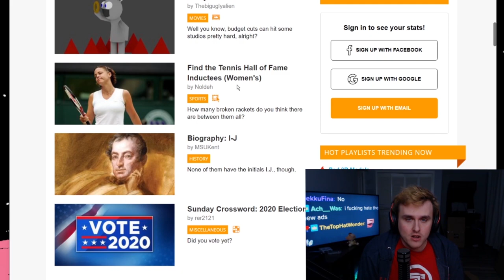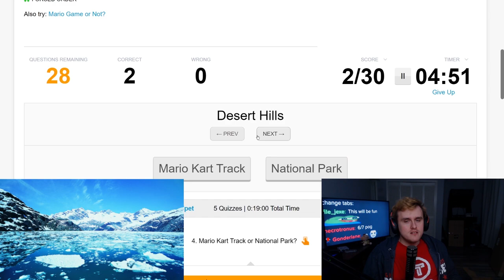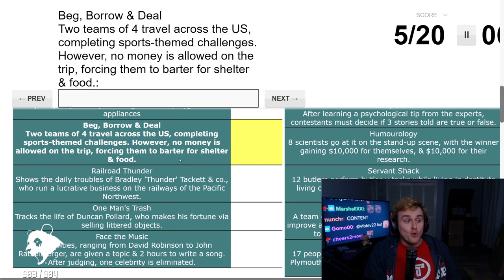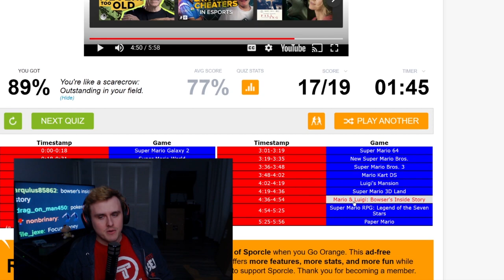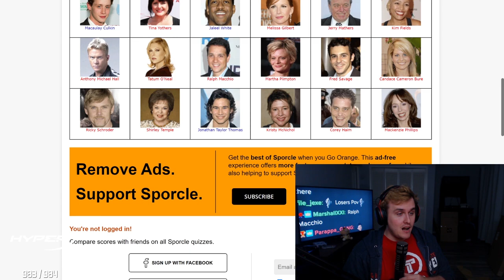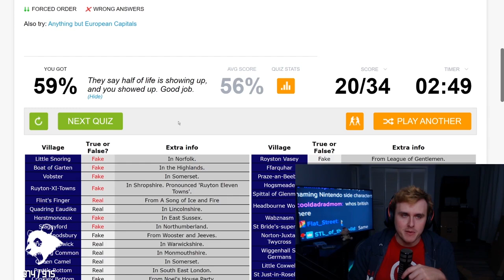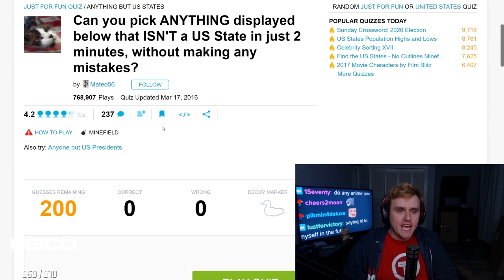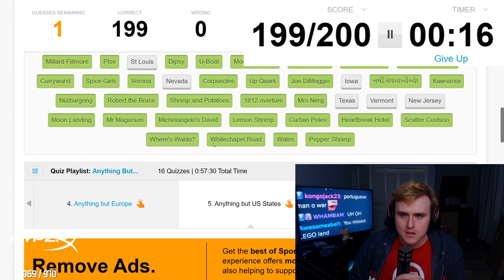DON'T click this...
After his last Sporcle run, Coney decides to give Sporcle another shot, this time without Pokemon references (because he just doesn't know nor understand Pokemon...). In this run, Coney tests his wits with video game soundtrack, movie side characters, matching the baby pictures to the correct presidents, as well as surviving the classic Sporcle minefield by avoiding the United States' actual states in this hilarious and invigorating session.